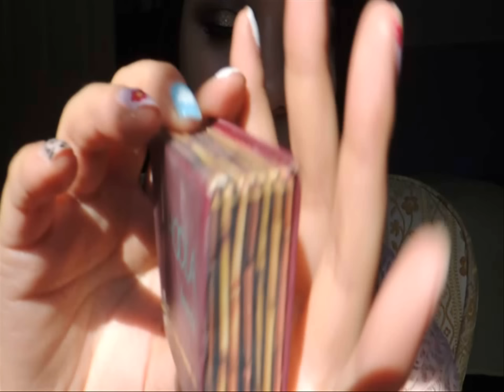Maquillate en tonos Neutros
nuryjimenez